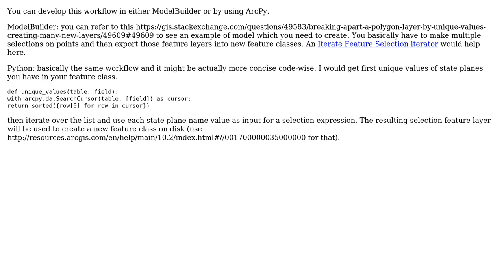Using a Select By Location in Python and Calculating a field based on what State Plane a point...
GIS: Using a Select By Location in Python and Calculating a field based on what State Plane a point falls in

With thanks & praise to God, and with thanks to the many people who have made this project possible! | Content (except music & images) licensed under CC BY-SA | Music | Images & others | With thanks to user PolyGeo user MjonesGEO user Alex Tereshenkov and the Stack Exchange Network Trademarks are property of their respective owners. You are responsible for your own actions.